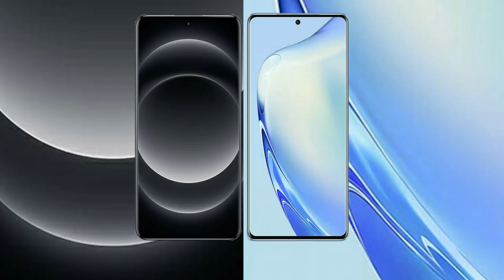Xiaomi 14 Ultra vs Vivo V27 Review